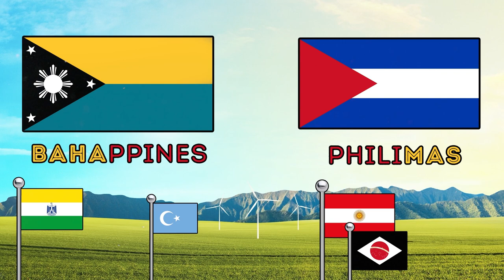American and Asian Flags Swap Colors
Today we made a flag animation for you! We decided to imagine what American and Asian flags would look like if they switched colors! We also came up with new names for imaginary countries! We hope you enjoy this video in the "Fun With Flags" series. :)